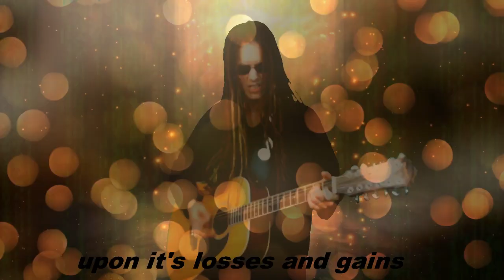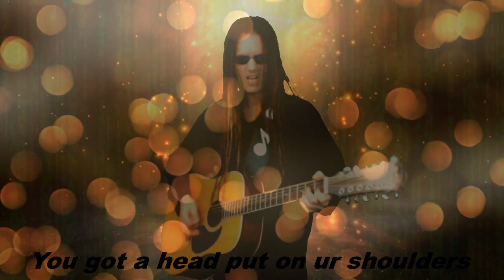Break The Chains- All That Remains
There's only one movement and that's freedom of movement. Say no to  plandemics and psychological warfare such as BLM, Antifa or Q anon. Fuk the plan, trust yourself and stand up for truth, it's a rare commodity. This is my first recording in 432 and done with a 12 string, let me know what you think. Much Luv